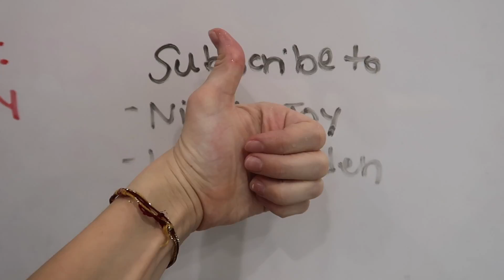Day in the life of a Diver!